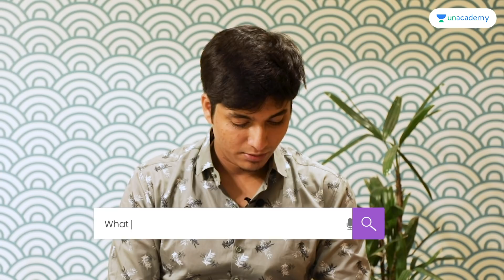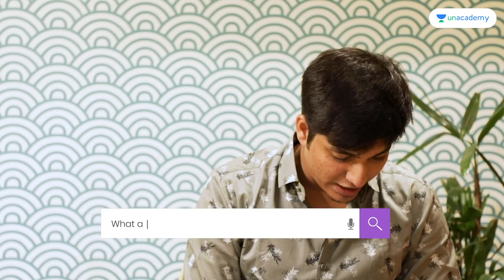Is It Worth Clearing the SBI PO Exam? Unfiltered Opinions by Satyam Singh (SBI PO 2019)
Today we meet Satyam who cleared the SBI PO exam in his very first attempt at the age of 21. He had a strong hand over Reasoning and had a unique strategy to strengthen his weak areas. Learn how he managed to excel in the GD with a perfect (20/20) & PI (24/30) rounds with a high score.Satyam will be covering exam preparation, myths, study pattern, important points and many more things related to the exam.

Get all your questions answered by the best of best!
Whether you are looking to know more about the exams or the life and journey of those who aced the exams, we have got you covered.
The channel presents your favorite Toppers and Top Educators in a candid and unscripted segment sharing their opinions on some of the most asked questions.

Do you have a question that you would want an Unfiltered Opinion on?